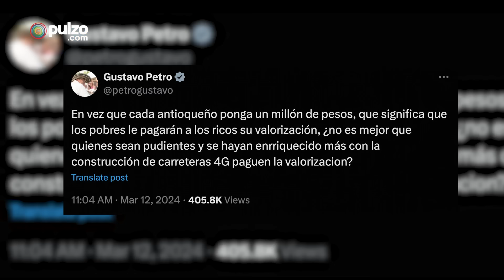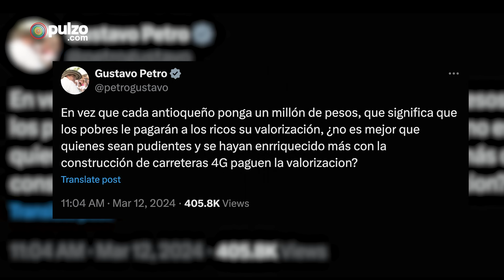Presidente Petro responde propuesta de Álvaro Uribe para financiar vías 4G en Antioquia | Pulzo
El presidente aseguró que con esta propuesta los pobres estarían pagándole la valorización a los ricos y dice que es mejor que los beneficiados retribuyan.